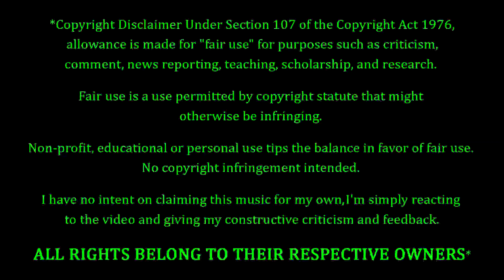John Frusciante - As Can Be REACTION & REVIEW! FIRST TIME HEARING!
John Frusciante Fans. FEELIN' YOU!!! Tonight we're coming back to John Frusciante, with a song entitled "As Can Be". How's this one gonna go? Only one way to find out...

10 = Perfection (Unobtainable)
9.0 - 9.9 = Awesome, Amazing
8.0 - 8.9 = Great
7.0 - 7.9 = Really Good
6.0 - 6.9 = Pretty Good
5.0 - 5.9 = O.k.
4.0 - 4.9 = Not So Good
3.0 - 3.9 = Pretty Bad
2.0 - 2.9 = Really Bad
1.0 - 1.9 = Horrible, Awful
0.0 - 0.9 = A Travesty, An Affront To Nature